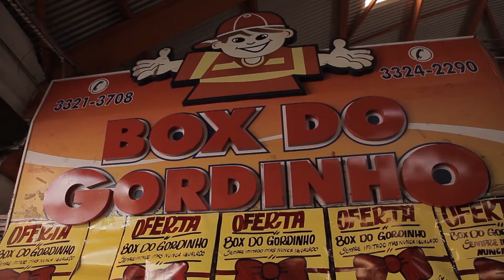Leandro e Galeano - Programa Neno Ferreira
Entrevista da nova dupla, sucesso meninos!